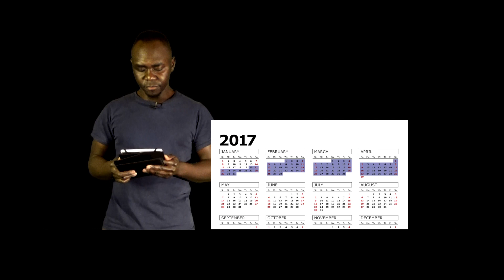The Simpsons STRIKE Again! TRUMP 100 Days Forecast Unprecedented EVENTS AHEAD!